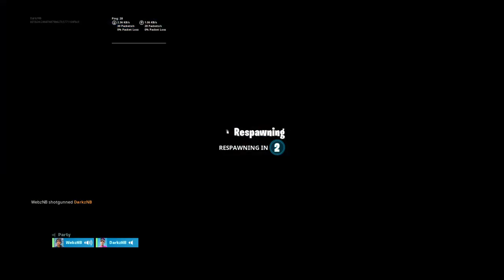Sorry brother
Fortnite